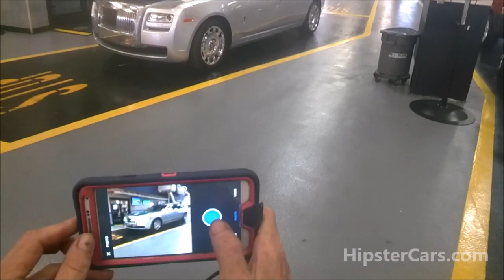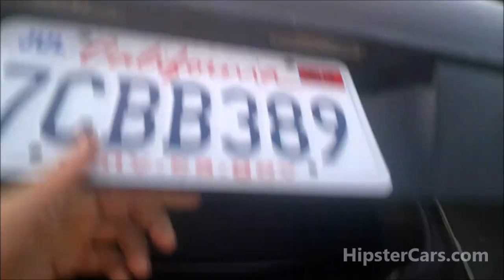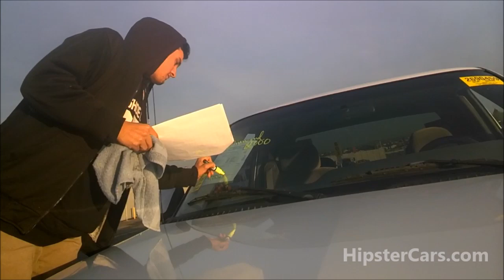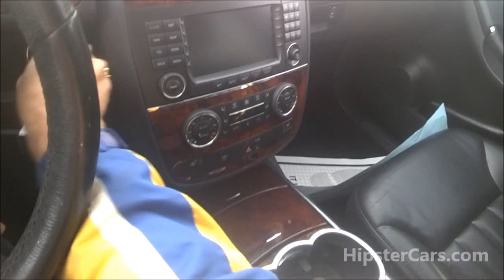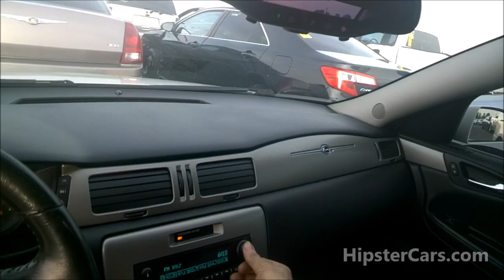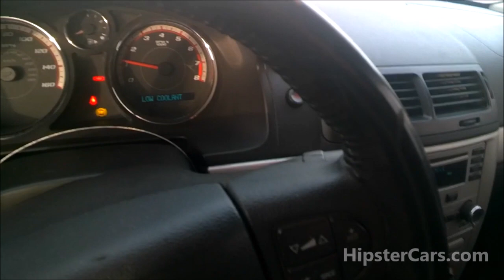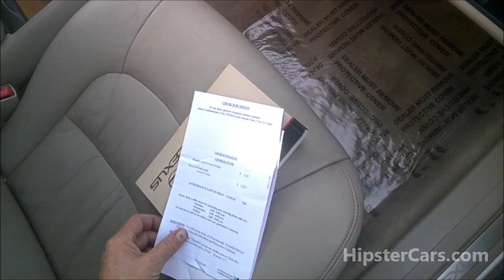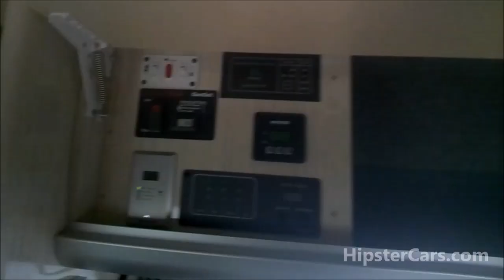Highline Car Auction Manheim Dealer Auto Auctions Video Preview Live Bidding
I am at the auction with one of my buddies previewing cars & trucks, There are about 2700 Cars here today and there is quite a few Higher Dollar Highline Luxury Cars. I have been trying to find a truck that I can drive up to MT. They generally have about 2,000 plus vehicles every week. They normally have a good variety of new and old vehicles here. If you looking to buy a new vehicle give me a call and I can help save you a lot of money.
We are done previewing and now its time to bid on a few vehichles and see what we get.

1 Owner Car Guy   (Nathan Wratislaw)